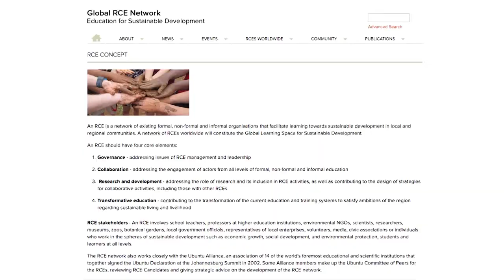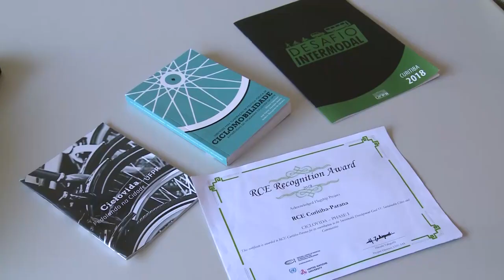Informa | Ciclovida UFPR recebe prêmio internacional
O programa Ciclovida desenvolve uma série de projetos e ações que visam promover uma mobilidade urbana mais saudável e sustentável com ênfase no uso da bicicleta. A iniciativa deu tão certo que recebeu o prêmio RCE da Universidade das Nações Unidas. O prêmio destaca programas de educação para o desenvolvimento sustentável em várias áreas.